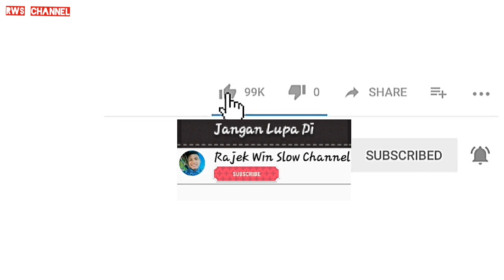Lagu Alas Ndube ( lawas ) BELAGAKH BUJANG Cover : DUL Feat SERINAWATI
FB : RAJEK WIN SLOW ANDESBAND
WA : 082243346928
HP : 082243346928